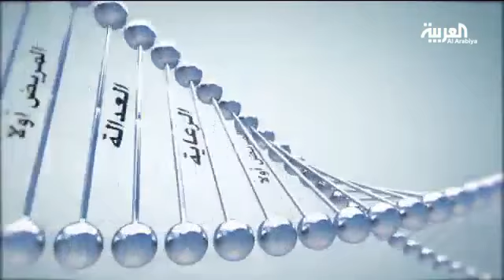عصائر الصيف فوائدها ومضارها